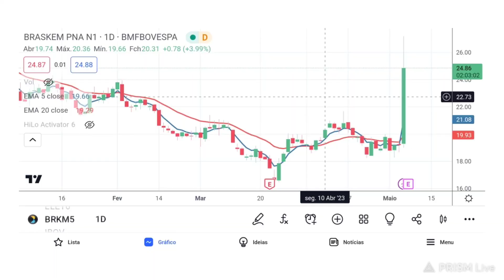Por que Braskem disparou?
Explanação sobre a alta das ações da petroquímica brasileira BRASKEM.